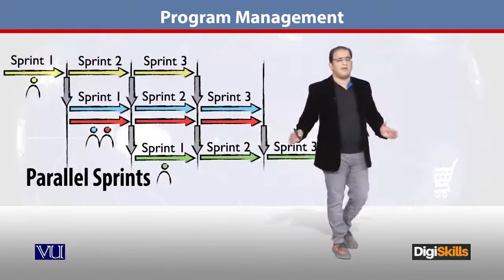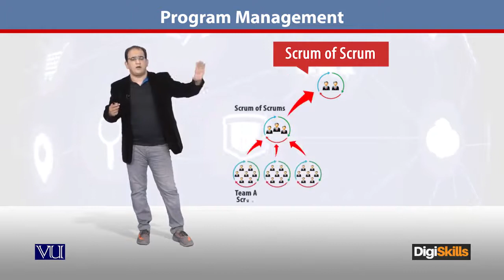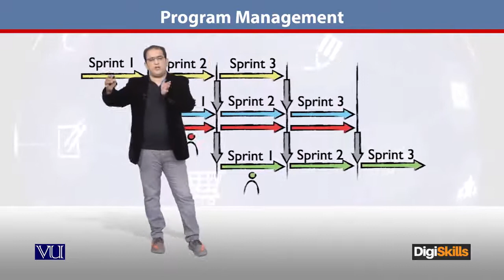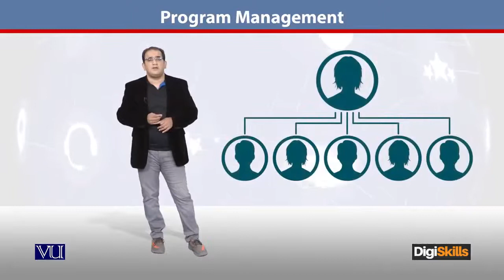E Commerce ¦ Project Management ¦ Program Management